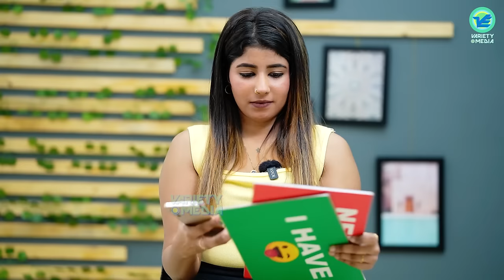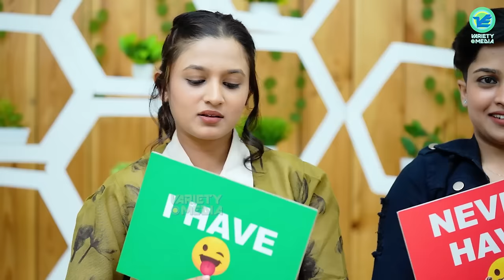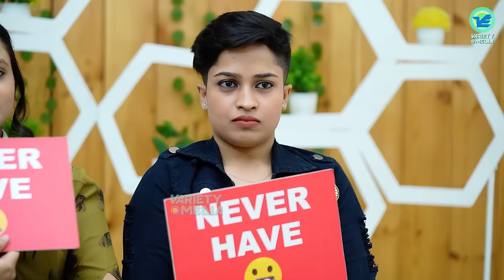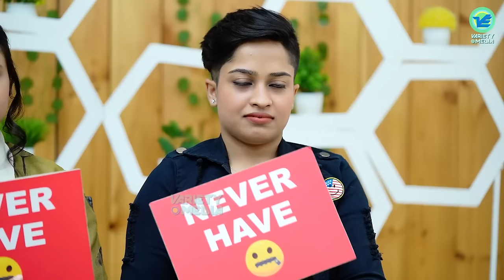കാര്യങ്ങൾ ഒക്കെ എങ്ങനെ നടക്കുന്നു എന്ന് ചോദിക്കുന്നവരോട് 😳 LESBIAN COUPLE NOORA & ADHILA INTERVIEW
Kerala Lesbian Couple Interview
Noora and Ashila

lesbian couple
noora adhila interview
noora adhila couple
variety media interview
noora adhila variety media interview
noora adhila vlog
couple interview
lesbian proposal scene
lesbian video